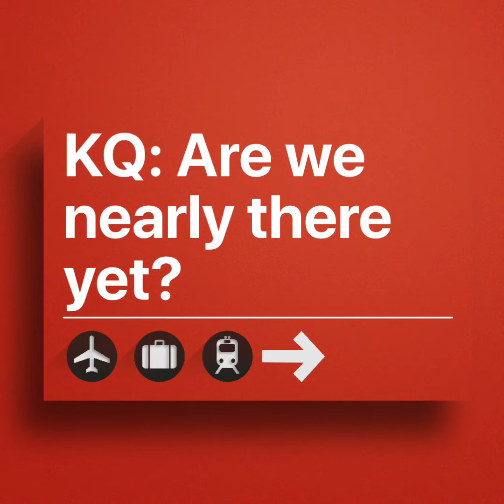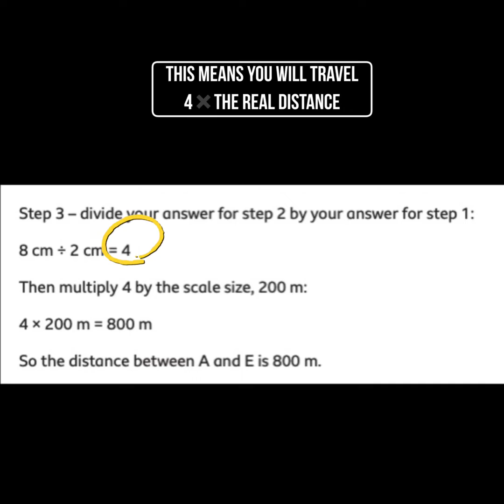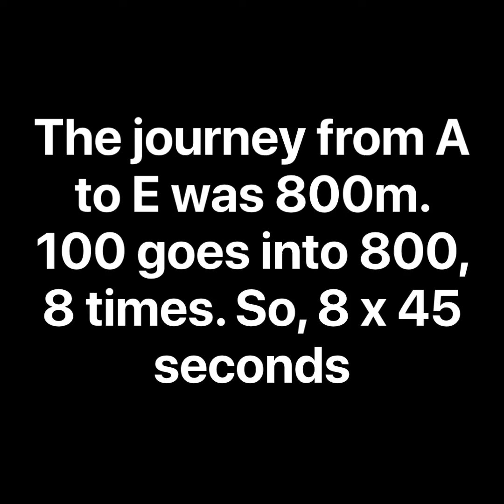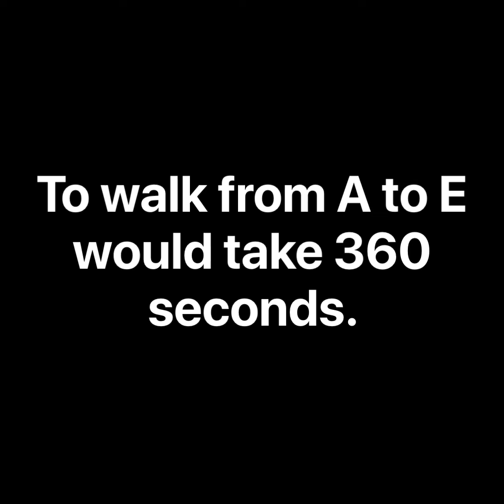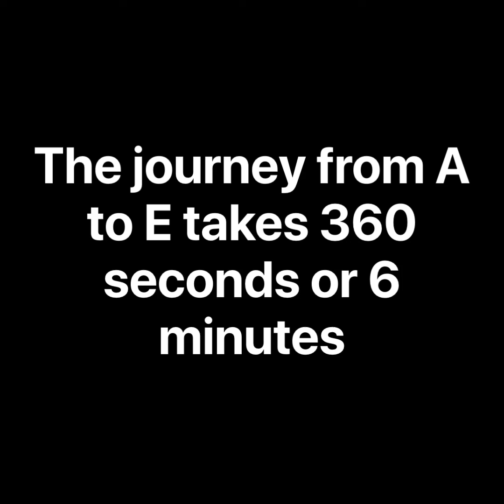MATHS. Scale: Map Reading